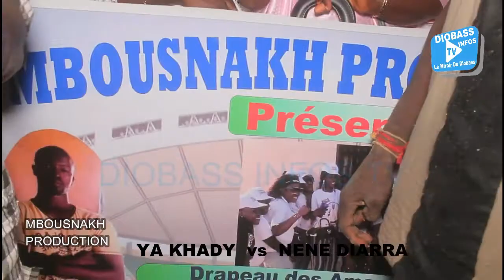Grand combat - YA KHADY vs NENE DIARRA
Le miroir du Diobass
Un site d'information
Youtube ,Facebook ,Tweet et Web